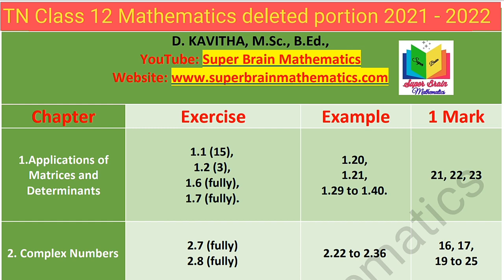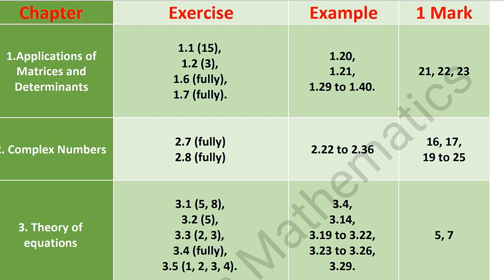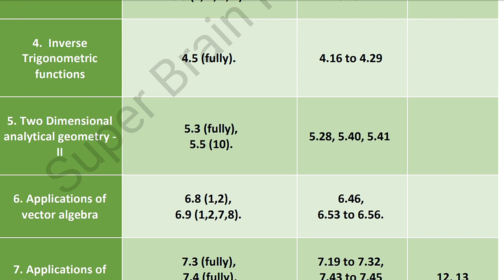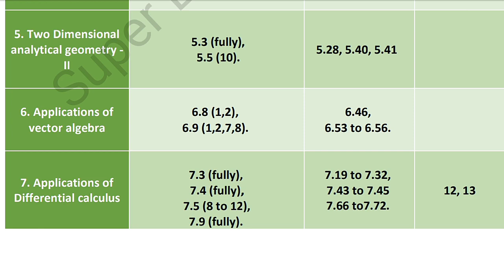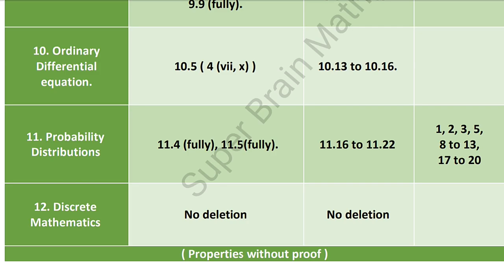12th Maths Reduced Syllabus- pdf download 2021-2022| Class 12 Reduced Sums |Super brain mathematics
12th Maths Reduced Syllabus- pdf download 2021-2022| Class 12 Reduced Sums |Super brain mathematics